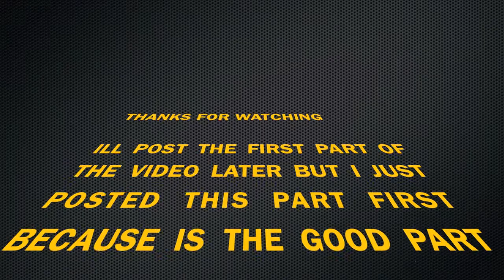FIO VS Tame comeback drama